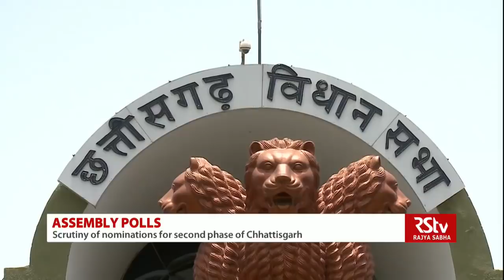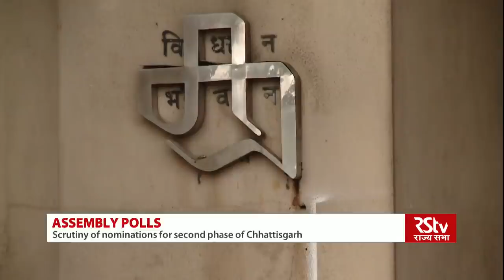English News Bulletin – Nov 03, 2018 (8 am)